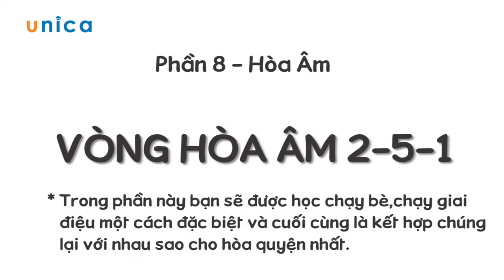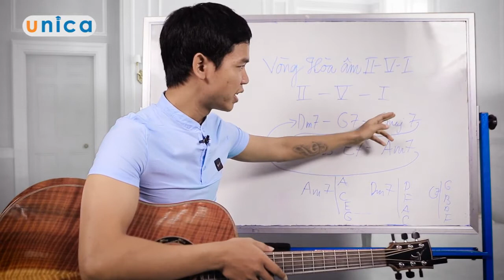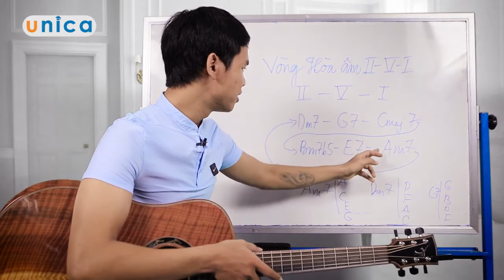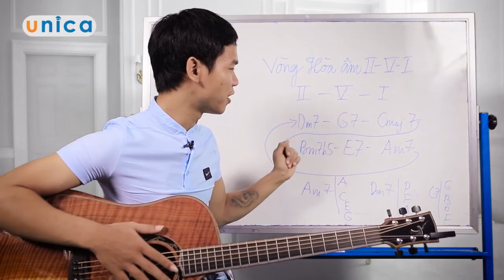Bài 38: Vòng hoà âm 2-5-1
Phần 8: Hòa âm